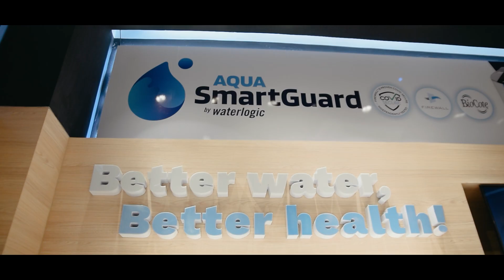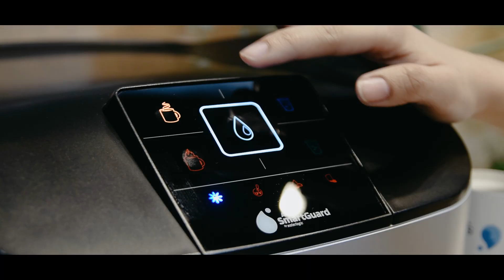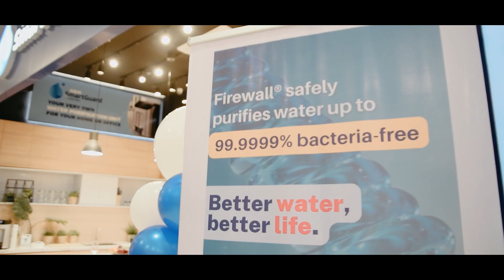AQUA SMARTGUARD - FLAGSHIP BRANCH OPENING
Aqua SmartGuard is now open to serve your hydration needs at MOA Square, Pasay City! Visit our flagship branch located at the footbridge of the biggest IKEA store in the world.

Upgrade your drinking water with the world’s first COVID-secure and NSF-certified water purifier. 💧